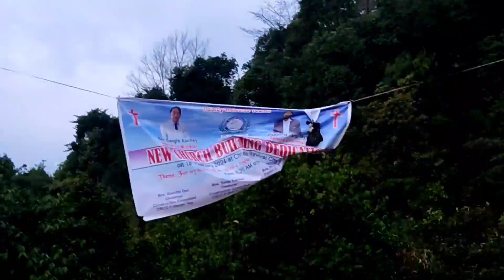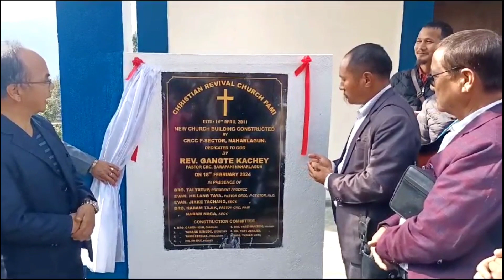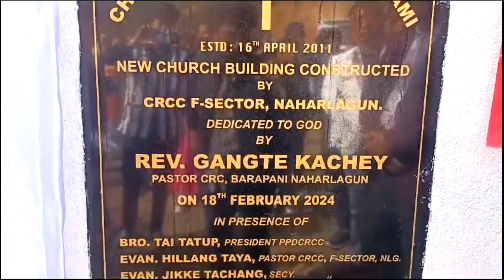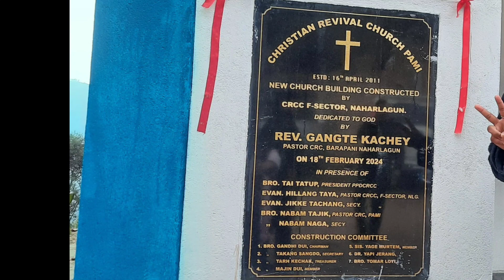Pami church inauguration || Crc Pami.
. Those who were unable to witness that inauguration program,this is for you.
Here in this video you will find about the wholesome of pami church.